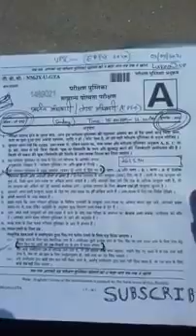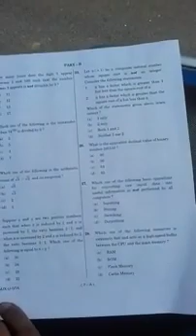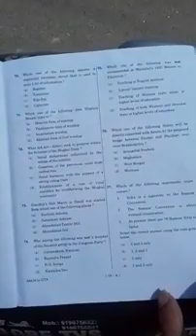epfo question paper analysis 2021| expected cut off for epfo paper 2021|epfopaper 2021| iqmania